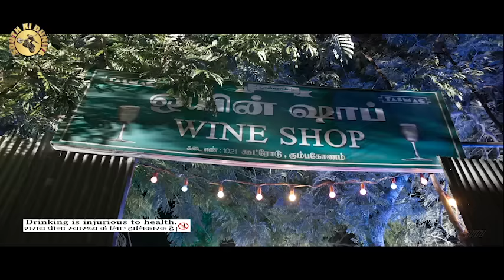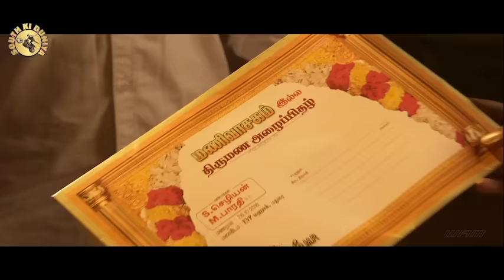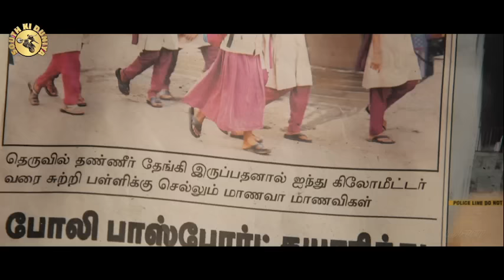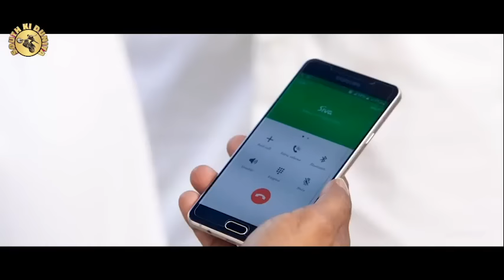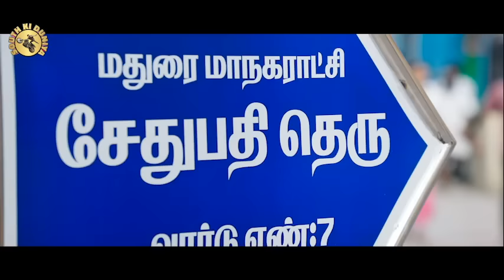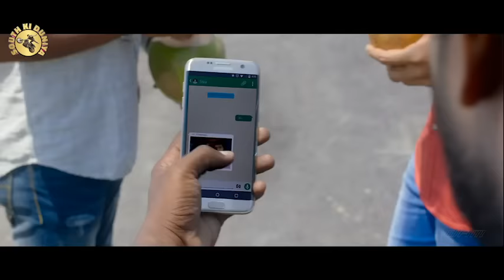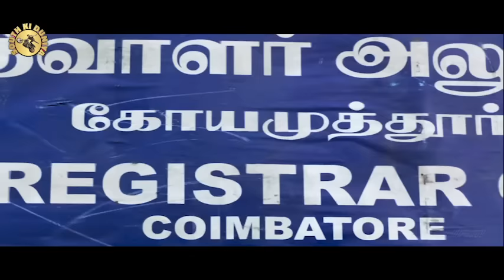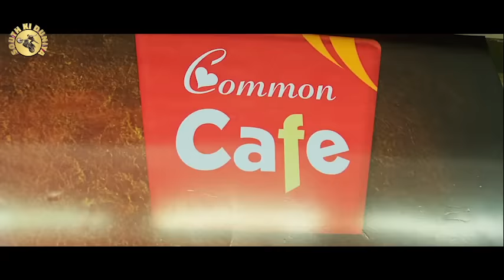Vijay Sethupathi Superhit South Action Movie | Latest Hindi Dubbed Movie | South Love Story Movie HD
Two dons, Cheliyan and David are enemies and Cheliyan kills David's brother. David swears to avenge his brother's death and waits for the right opportunity. Shiva is a youth from Kumbakonam who unites lovers and his family support him. This brings him several troubles, one of which from David when Shiva stops David's marriage with a girl who refused to marry him. David wants to know who stopped his marriage and leaves the place without a word after seeing him. This worries his father, Ratnam as he fears that David might harm his son. Shiva hallucinates a woman who he calls Mala, who asks him 'Why did you do like this?' and he replies that he will correct everything. He is having a trouble for a reason and his family consoles him. Shiva's sister is getting married and Shiva ensures that no trouble comes in the marriage. However, on the day before marriage Shiva had to face a critical situation through David who threatens to stop his sister's marriage like how Shiva stopped his marriage. Shiva begs David and tells him that he is ready to do anything for him in return of letting his sister's marriage happen without any problem. David demands him to abduct a woman from Madurai, who is the daughter of Minister Manivasagam, a big shot in Madurai . Shiva agrees and leaves for Madurai missing his sister's wedding.

At Madurai, he finds Bharati, the fiancée of Cheliyan, who David want him to abduct. Shiva intends to take a selfie with her and make David believe that he abducted her but things turn in unexpected way when Bharati announces everyone including her family that she is going to elope with Shiva, getting everyone to think he is her boyfriend. Manivasagam's men try to stop them, but they fly away to Coimbatore, the headquarters of Cheliyan. Shiva ensures that his sister's marriage happens without any problems and gets updates from his friend, Keerai. At Coimbatore, Bharati waits for Shiva to propose her but Shiva is confused about why she eloped with him. David reaches Coimbatore and challenges Cheliyan that he abducted Bharati. Cheliyan rushes to the mall he owns where Shiva and Bharathi are having coffee time. Bharati encourages him to propose her, but in turn Shiva tells about his childhood love.

Shiva during his 6th standard was in love with a girl named Mala, his tuition teacher who is very much elder to him. The entire men of the town fall in love with her including a fresh doctor graduate Selvam. Mala reciprocates his love as well though both of them not declared to each other. Shiva misunderstands his love for Mala, but Mala tells him that he loves him as her brother. Mala's father cheats people with fraud chit funds and he demands Mala to vacate the town failing on which he threatens her that he will commit suicide. Mala writes a letter to Selvam and asks Shiva to deliver it to him. However on the way, Shiva's friends tempt him to watch a movie. The next morning, Selvam is shocked to know that Mala left the town without leaving any message. People who were deceived by Mala's father demand money from Selvam and they thrash Selvam's father leading to his death. Selvam turns insane out of shock. Shiva understands that the letter which he failed to deliver to Selvam is the reason behind his insanity. He is not able to recover from guilt and that is why he hallucinates Mala. To overcome his guilt, he starts to help lovers to get united. Bharati also reveals why she eloped with Shiva.

Bharati met Shiva during an 80th birthday marriage event of an elderly couple which was organised by Shiva. She was attracted by the fact that his family is supporting him for his acts and every one of them talks very good about him. She was waiting for a right time to meet him, but destiny brought him to her. She declares her love for him and Shiva is shocked. David calls Shiva, tells him to leave her, and vacate the place. When Shiva resists, he threatens to kill Ratnam. Out of guilt once again, he leaves the place. Things take a turn when Mala meets him in a situation where several goons chase her. She requests to take her to the police station. Shiva reveals himself and he saves Mala from the goons. David forcibly takes Bharati with him and takes her to Cheliyan. David and Cheliyan come face to face to kill each other. Shiva interrupts and takes Bharati with him. Cheliyan tries to stop them, but David interrupts Cheliyan to avenge. After a series of fights, Shiva takes Bharati with him to his place Kumbakonam along with Mala. Back in Coimbatore, Cheliyan and David try to get rid of each other. In Kumbakonam, Shiva unites Mala with Selvam. Shiva tears off the letter which he failed to deliver to Selvam years ago without reading what has been written in it.

Now Shiva has to face Manivasagam and his men to win the love between him and Bharati